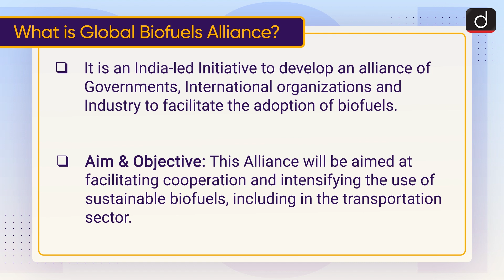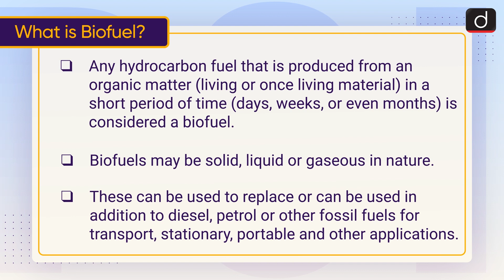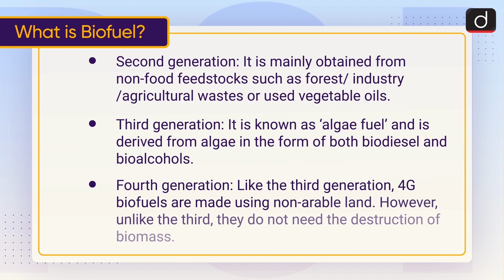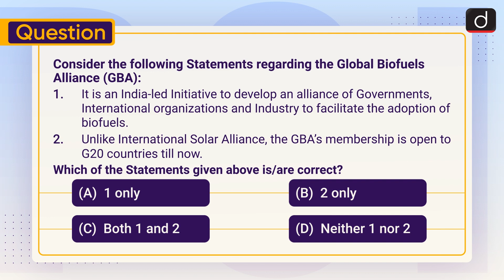Global Biofuels Alliance: G20 - To The Point | Drishti IAS English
This video covers the given topic, ‘Global Biofuels Alliance’ in the following structure:

1. Why in the News?
2. What is Global Biofuels Alliance?
3. Membership
4. What is Biofuel?
5. What are different generations of biofuel?